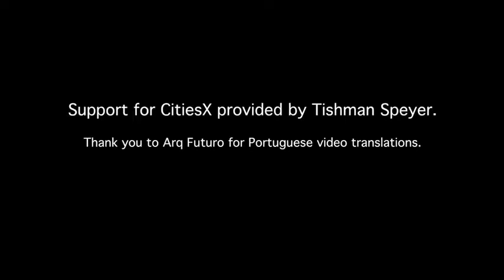Transportation in the City - Transportation in the 21st Century - Bike Shares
Hear from Jay Walder, CEO of Motivate (a bike share company), about how the rise of biking is changing transportation in cities.